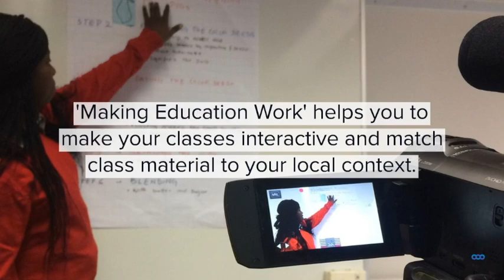Making education work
Video promotion for iCRA's "Making Education Work -Transforming education for youth employment in the agri-sector" Course - Fall 2019